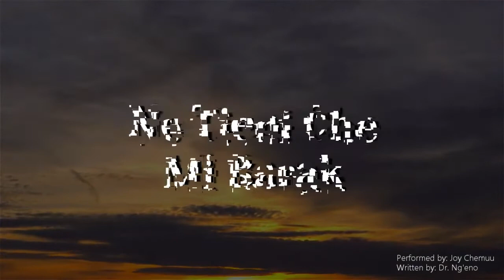Joy Chemuu - Nyo Inye Kaberurindet (Come Thou Fount of Every Blessing) | Tienwogikab Kayanet No. 308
"Tienwogik ab Kayanet" is a new Kalenjin Hymn Book written by Dr. Kibet Ng'eno with a collection of more than 504 re-written and re-translated hymns. The success of His book has taken him 20 years of writing. Signing this new version of hymns is refreshing. I hope it blesses you!

Producer: Lenny's Studio
Written by: Dr. Kibet Ng'eno
Performed by: Joy Chemuu
Lyrical Video: Joakim Lang'at